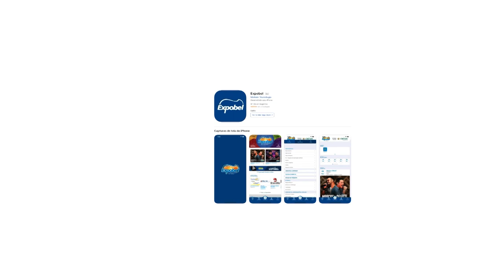Francisco Beltrão vive a expectativa da Expobel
Atualidade: Os visitantes poderão conhecer as obras de contenção das enchentes com visitas guiadas no canteiro de obras.